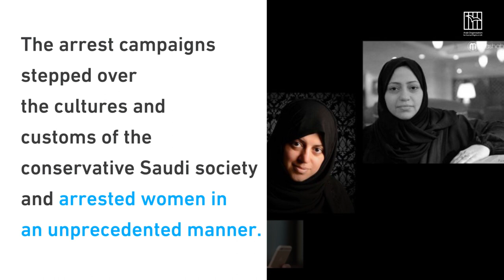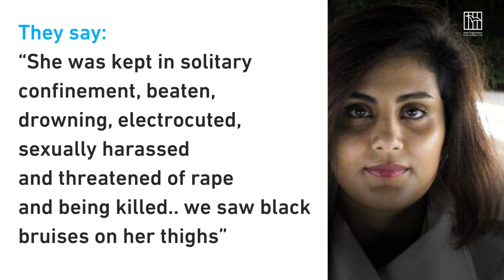ARBITRARY DETENTION, TORTURE AND SEXUAL HARASSMENT OF FEMALE ACTIVISTS IN SAUDI ARABIA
the detention of female activists in Saudi Arabia. Saudi women activists have been arbitrarily detained without charge and have faced, according to reports, sexual harassment, torture and other forms of degrading treatment whilst in detention. According to reports,activists were tortured by electrocution and flogging, with one case of an activist being held from the ceiling.It has been widely reported that an aide complicit in the killing of Jamal Khashoggi,Saud al-Qahtani,oversaw the torture of at least one activist. It is clear that Saudi Arabia has not taken any step to fulfil its international obligations despite the killing of Khashoggi reaching worldwide notoriety.It is imperative that attention is brought to this important issue and that Saudi Arabia’s human rights abuses are brought to a stop.